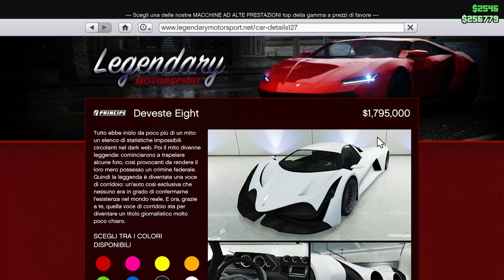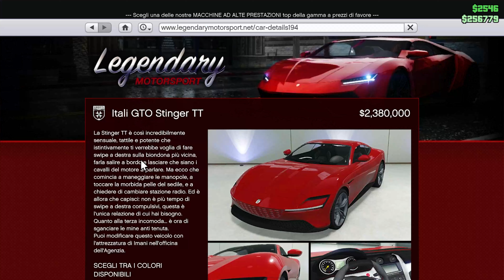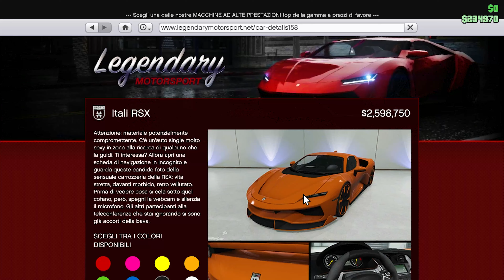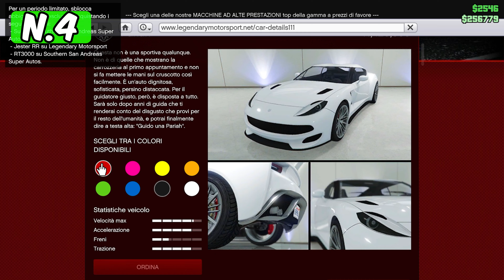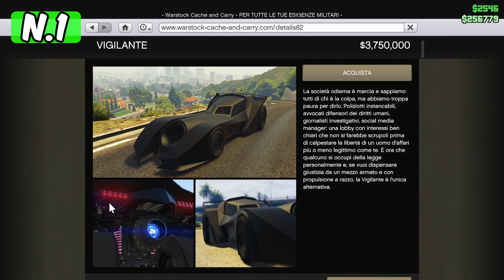Le AUTO PIÙ VELOCI in GTA 5 ONLINE Old Gen per Velocità Massima nel 2024!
🚀 Unisciti a me sui social! 🚀

Scopri le auto più veloci di GTA 5 Old Gen nel 2024! Questo video ti offre una panoramica completa e aggiornata delle 10 auto con la massima velocità in GTA 5
Analizziamo le statistiche di ogni veicolo, offriamo consigli per migliorare le prestazioni e confrontiamo le auto della vecchia generazione con quelle più recenti. Non perdere l'opportunità di dominare le strade di Los Santos con le migliori supercar di sempre!